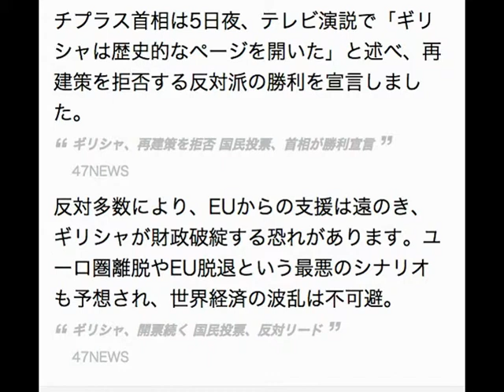ギリシャ国民投票、「反対」多数 チプラス首相が勝利宣言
07.06 07:27gettyimages
ギリシャで5日行われた国民投票は即日開票され、欧州連合(EU)などが金融支援の条件として受け入れを求めた財政緊縮策への反対は61％と、賛成を大差で上回ることが確実となりました。
緊縮策、大差で「反対」=ユーロ離脱に現実味-市場大荒れも・ギリシャ国民投票 【アテネ時事】ギリシャで5日行われた国民投票は即日開票され、
チプラス首相は5日夜、テレビ演説で「ギリシャは歴史的なページを開いた」と述べ、再建策を拒否する反対派の勝利を宣言しました。
ギリシャ、再建策を拒否 国民投票、首相が勝利宣言
47NEWS
反対多数により、EUからの支援は遠のき、ギリシャが財政破綻する恐れがあります。ユーロ圏離脱やEU脱退という最悪のシナリオも予想され、世界経済の波乱は不可避。
ギリシャ、開票続く 国民投票、反対リード
47NEWS
引用LINEニュース